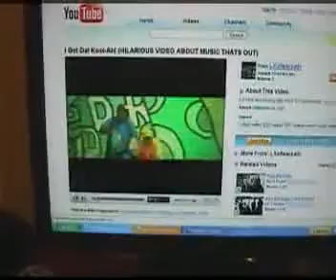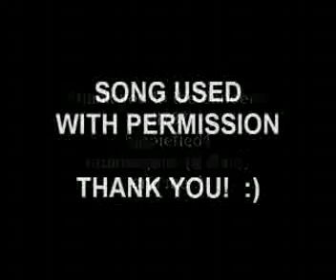I got dat Koolaid (Remix Verison from wpgpeanut)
A fans' brilliant remake of the summer classic "I got dat Koolaid"